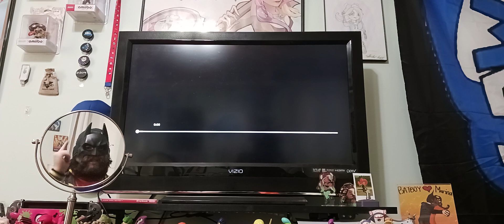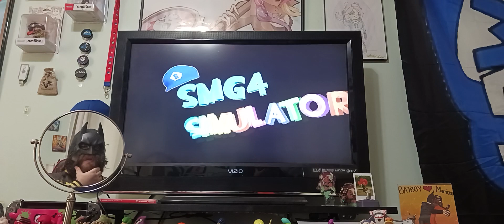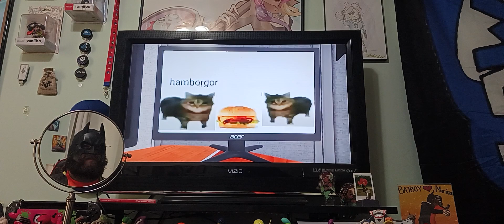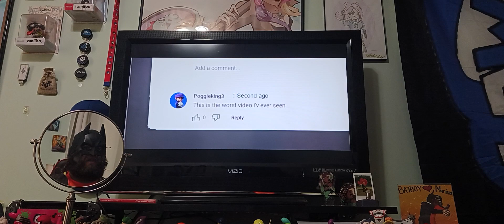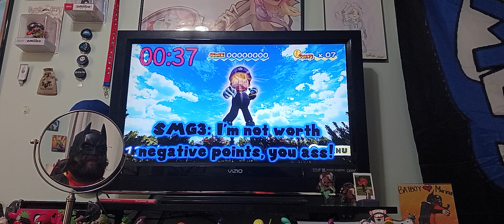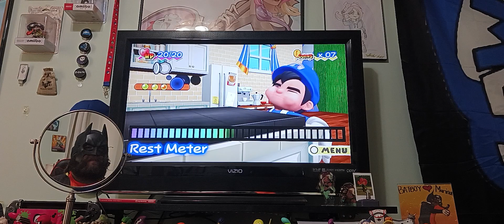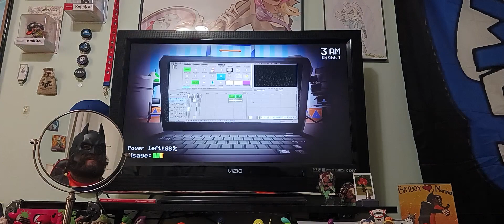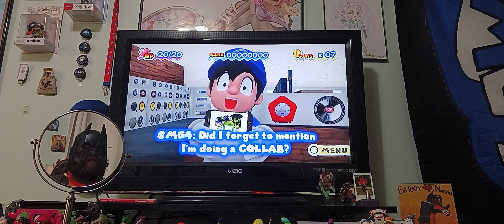Reaction | SMG4 Simulator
the reaction to SMG4 Simulator!

intro song by: @DJ_ENDZ
thumbnail by: @SZH4thewin